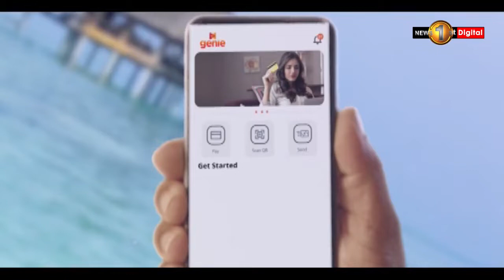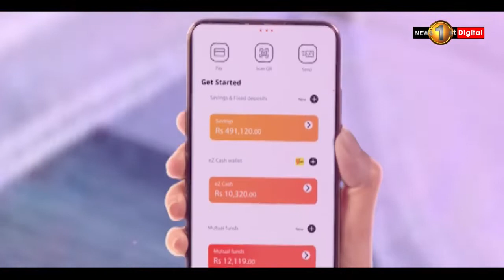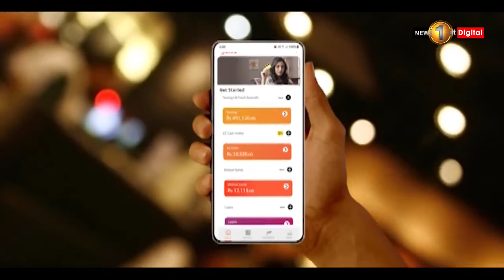Raveen Wijayatilake President of SL Esports Association EP 103 ( 2021-10-02)